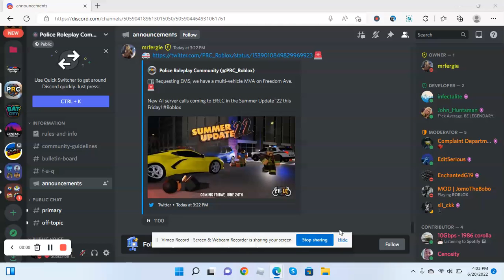NEW ER:LC TEASER 1! SUMMER UPDATE LEAK AND & TEASERS COMING FRIDAY!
Teaser 1...

🎮 Join my Roblox Game Server to get updates and sneak peeks